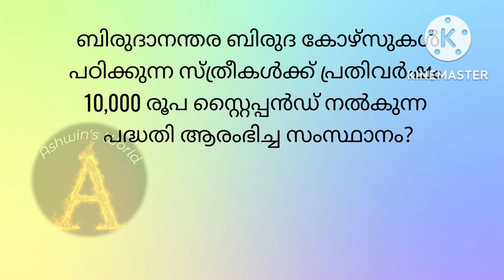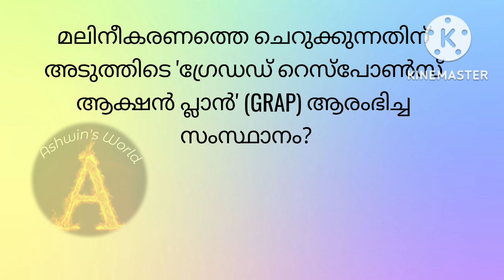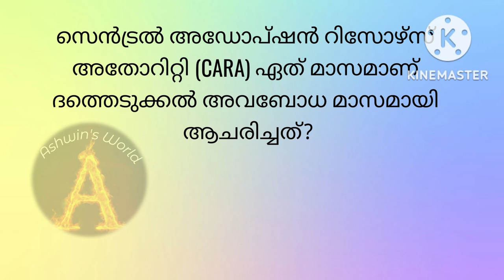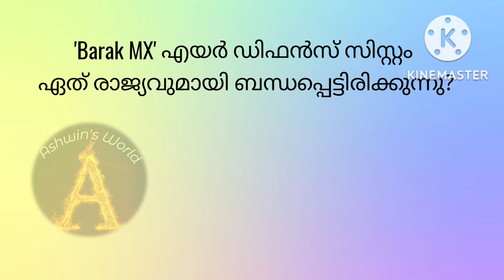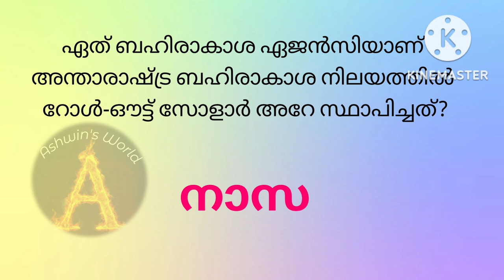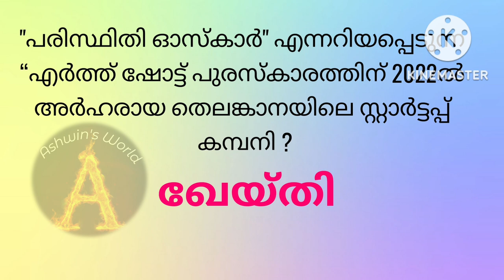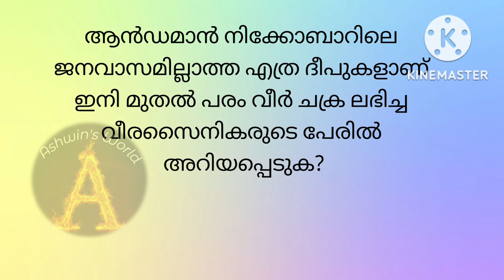Current Affairs Malayalam December 2022,daily Current Affairs Malayalam Quiz Questions December 2022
Current Affairs in Malayalam December 2022 Current Affairs Malayalam Quiz Questions 2022 ! Ashwin's World
Daily current affairs quiz malayalam
Current Affairs Malayalam December 2022 !! Current Affairs December 1 - 4
ദൈനം ദിന ചോദ്യങ്ങളും, ഉത്തരങ്ങളും, സമകാലീന ചോദ്യങ്ങൾ, Current Affairs Malayalam 2022, Current Affairs 2022 December month
Current Affairs Malayalam Quiz Questions and Answers, Current Affairs Quiz Questions in Malayalam 2022
General Knowledge
G.K questions and answers
kerala psc current Affairs quiz
Current Affairs December 2022 in malayalam, Current Affairs 2022 Quiz Questions and Answers
Aksharamuttam quiz
Daily current affairs malayalam
Daily current affairs malayalam quiz questions
Current Affairs Quiz December 2022